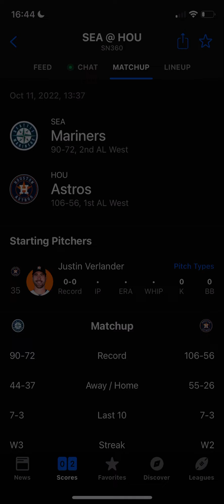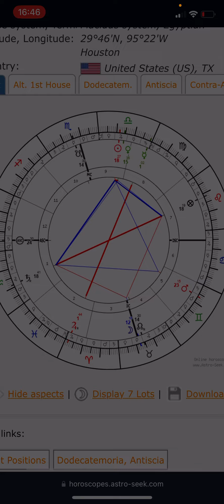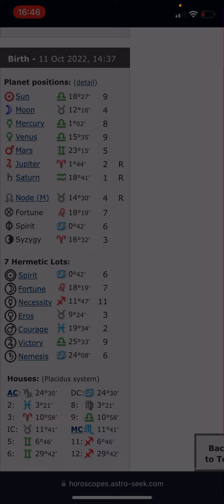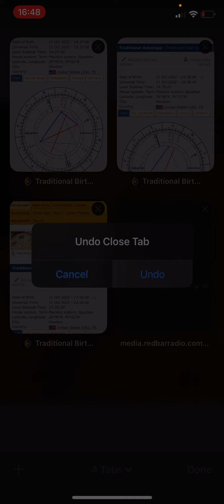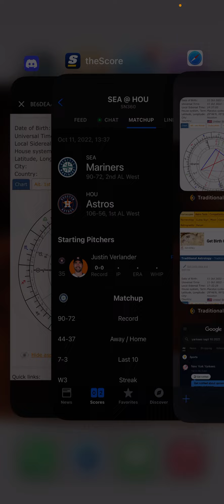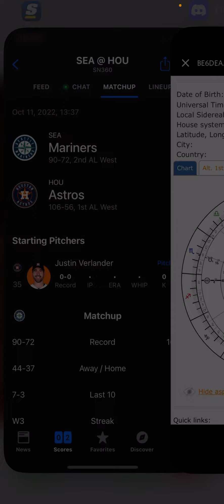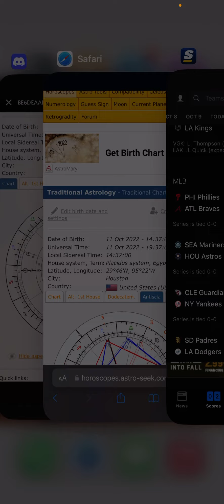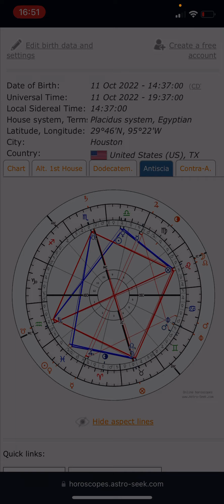￼ MLB astrology predictions, Seattle Mariners at Houston Astros, October 11, 2022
Using astrology to predict the outcome, sporting games, specifically major-league baseball playoffs, Houston Astros versus Seattle manners, October 11 2022